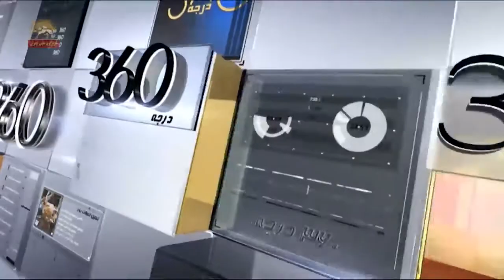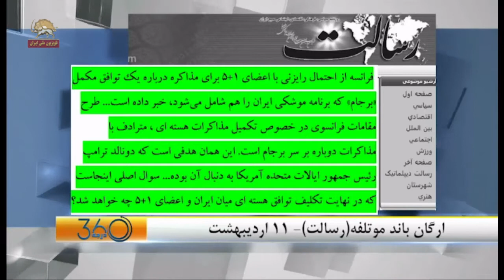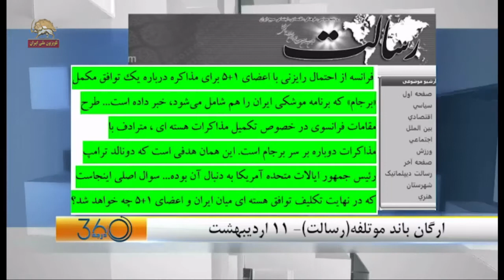آمریکا، آژانس؛ «زنگ خطر» ‌برای نظام